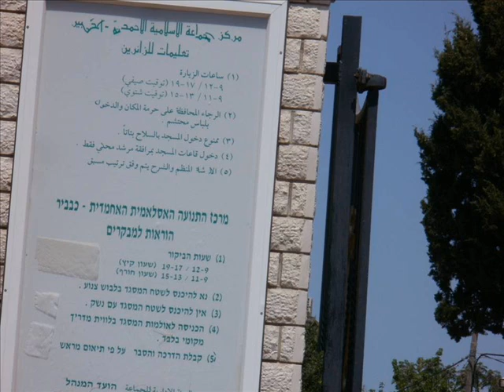חיפה כבאביר.wmv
Kababir a mixed neighborhood of Jews and Ahmadi Muslim Arabs in Haifa.
pictures I took at different sites of Israel in my digital book "Deep in Holy Land Ground"
תמונות שצילמתי בחיפה המופיעות בספרי הדיגיטאלי "עמוק באדמת ארץ הקודש"